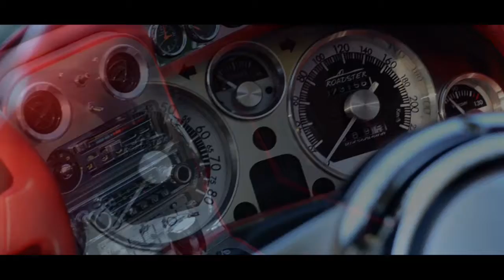Mazda MX 5. NA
Liebhaberfahrzeug